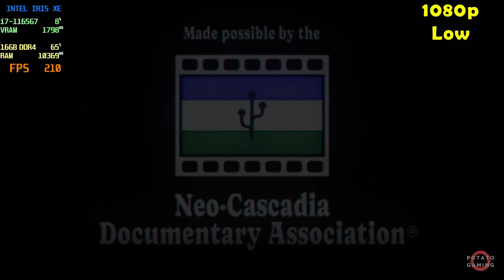ANOTHER CRAB'S TREASURE - INTEL Iris XE Ver. 31.0.101.5445 | Potato Spec | Low Setting | Gameplay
Testing ANOTHER CRAB'S TREASURE on my potato laptop.
Specs
CPU  : i7-1165G7 2.80GHz | Max TDP 28W
RAM : 16GB - 8GBx2 (3200MHz) DDR4 Dual Channel
SSD  : 512GB M.2
VGA  : INTEL Iris XE Driver Version 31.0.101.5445